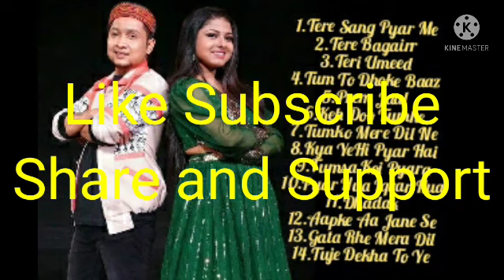Pawandeep Rajan and Anurita kanjilal hit song 2021 ! Pawandeep Rajan and Anurita jukebox song ! 2021